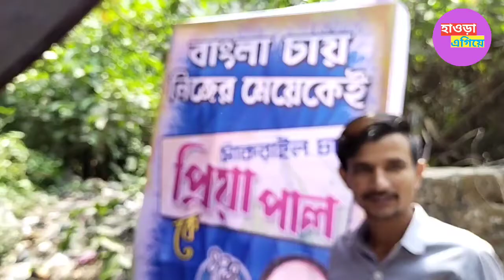হাওড়া এগিয়ের প্রশ্নের মুখে সাঁকরাইল তৃণমূল কংগ্রেসের সংখ্যালঘু সেলের সভাপতি নাসিমা কাজি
বাংলা  ভাষায় বিভিন্ন  ধরনের  খবর  জানতে  সাথে থাকুন।
এই  চ্যানেলে প্রচারিত কোনো বক্তার বক্তব্য সম্পূর্ণ  বক্তার নিজস্ব মতামত।হাওড়া এগিয়ে চ্যানেল এর জন্য  দায়ী  নয়।
কেবলমাত্র সংবাদ  উপস্থাপন করা হয় কারো প্রচার করা নয়
ধন্যবাদ ভালো থাকুন সুস্থ থাকুন